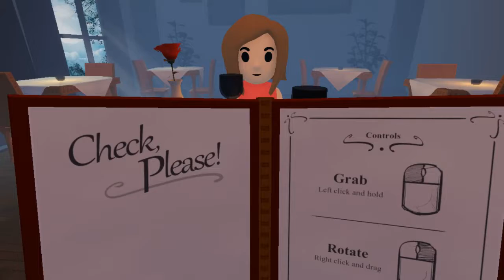Date MASTERS!| Check Please GamePlay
I think it's safe to say that there iis simply nothing left to learn about dating. We have been schooled..!
Shorter video this week because every game lately has either been intense or longer. Time to lighten up!!

This game is a perfect game if you just wanna goof around with some good ol' wacky physics. I rate 8/10 empty salt shakers.

Wanna play for yourself?

Hit me up on Twitter, share your fanart, send me game requests, or just enjoy the memes!

Instagram for Channel stuffs: @evel_gamer_yt

You have any suggestions for games to play, or wanna see what I play on Steam?

Maybe you wanna see what games I'm keeping a looksee on, or what I've played already!

for end theme sprites! :D